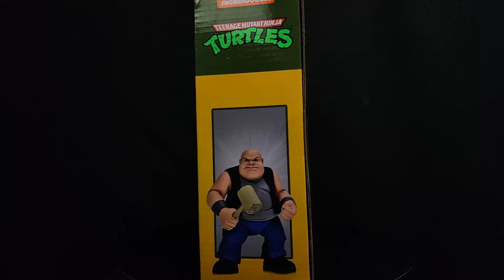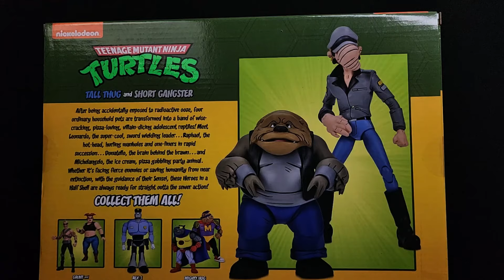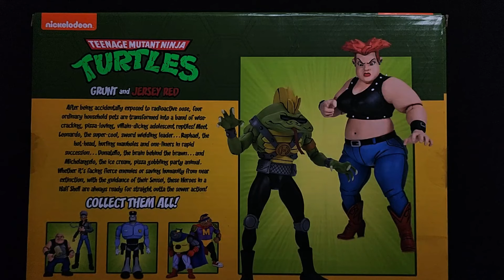LA PANDILLA SE REUNE | NECA TMNT CARTOON TALL THUG & SHORT GANGSTER - GRUNT & JERSEY RED - REVIEW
Adquiere las mejores figuras a los mejores precios en nuestra tienda:
Ninja House Coleccionables en Fb o IG